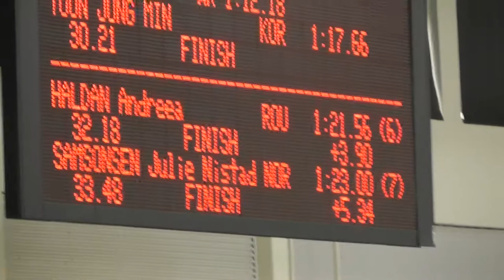2018-03-03: Julie Nistad Samsonsen på 1000-meter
Junior World Cup Finale in Salt Lake City